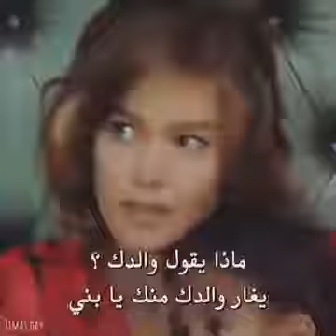٢٤ ديسمبر، ٢٠١٨